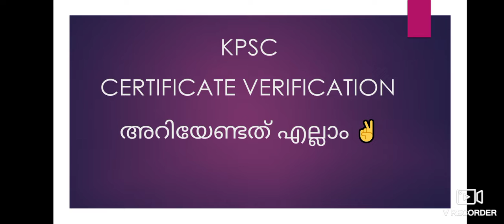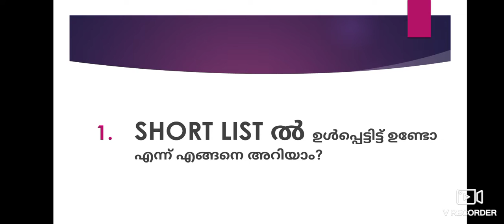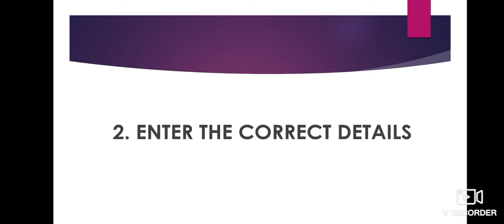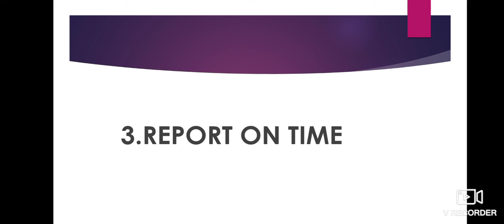CERTIFICATE എങ്ങനെ അപ്‌ലോഡ് ചെയ്യാം.....